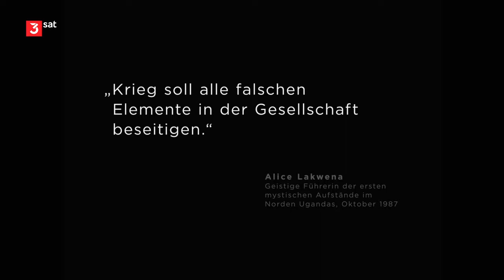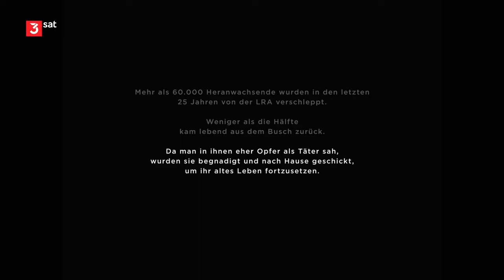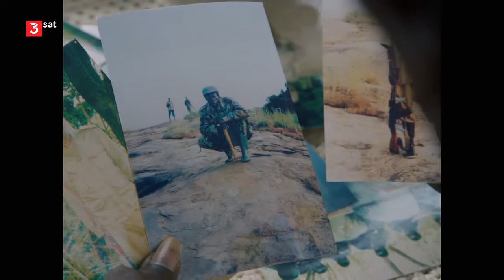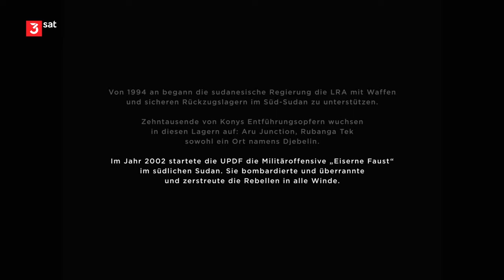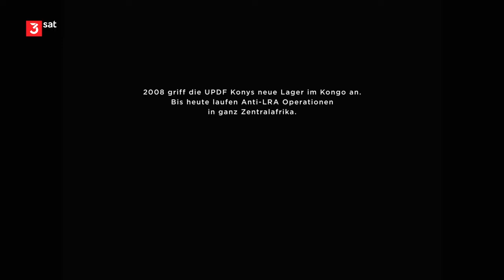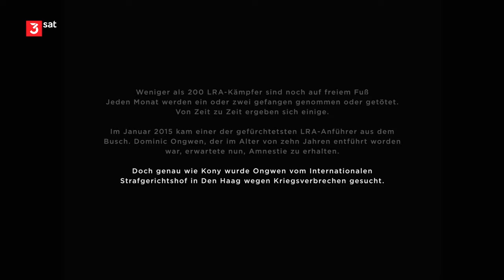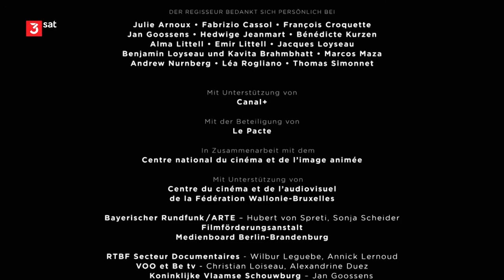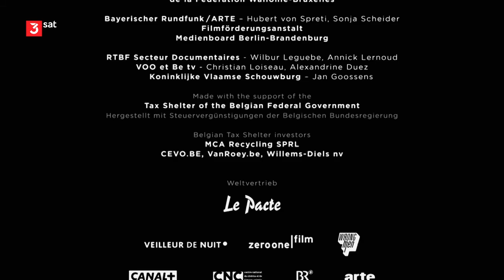Wrong Elements - Kindersoldaten im Kongo Doku (2016)